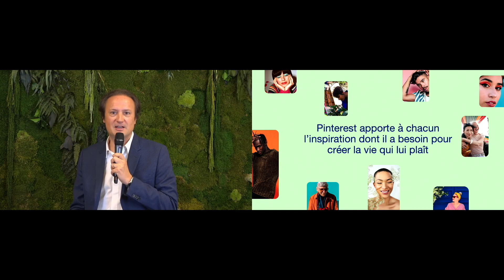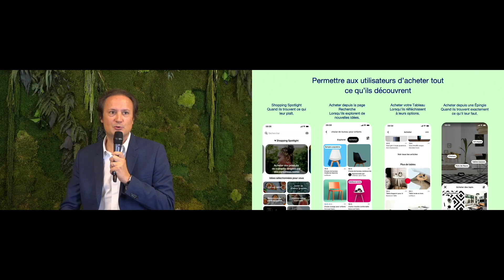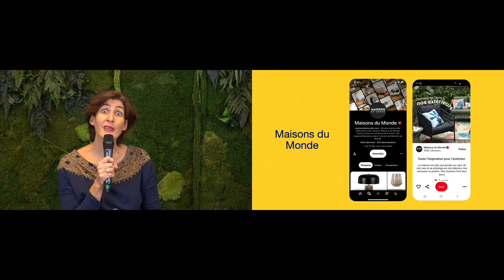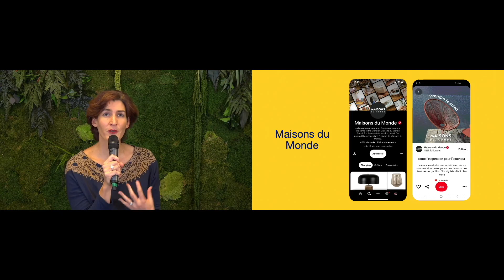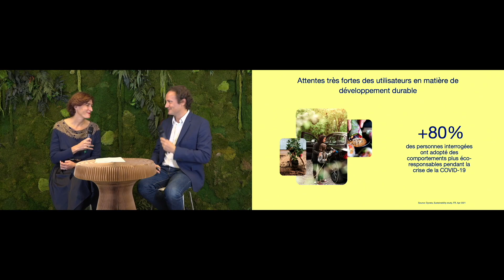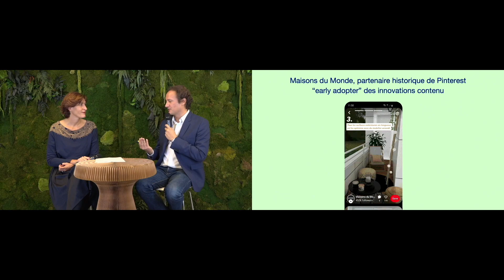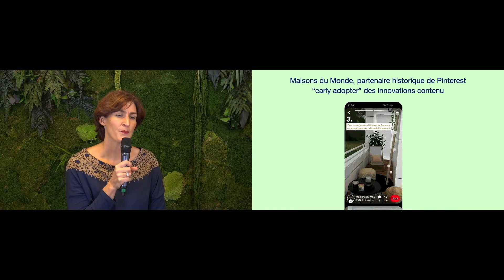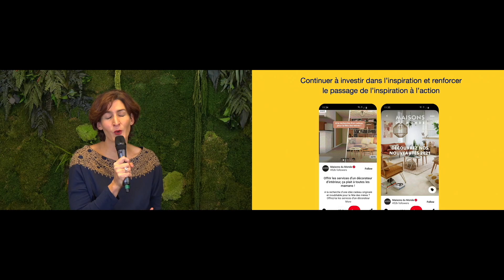La vision de Maisons du Monde adopte sur Pinterest pour répondre aux comportements des consommateurs